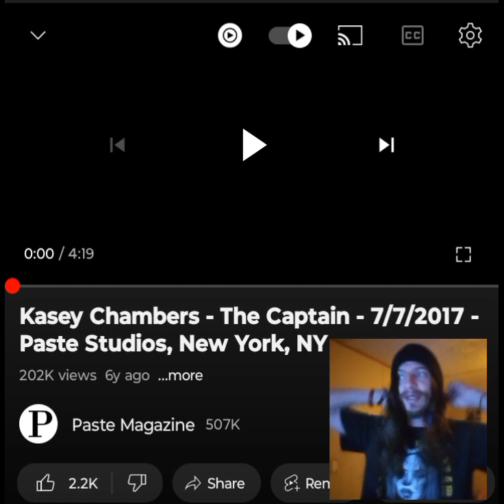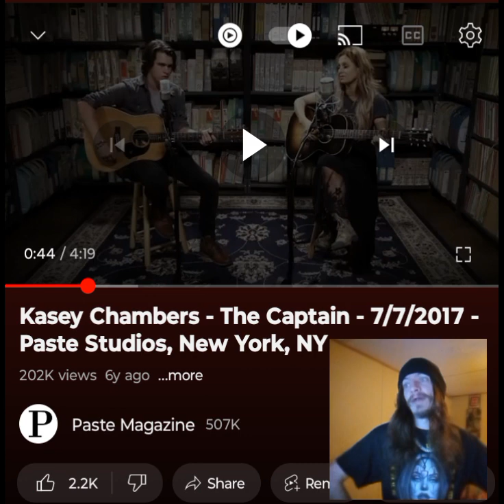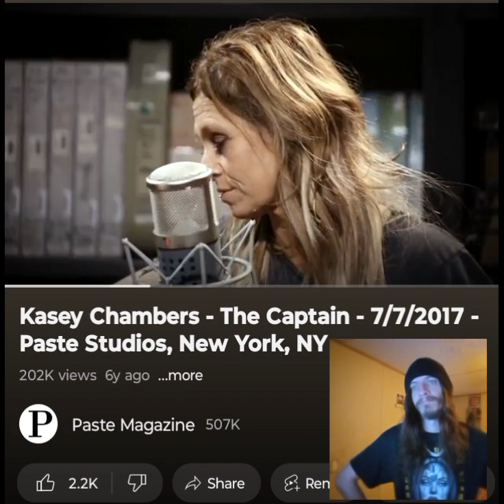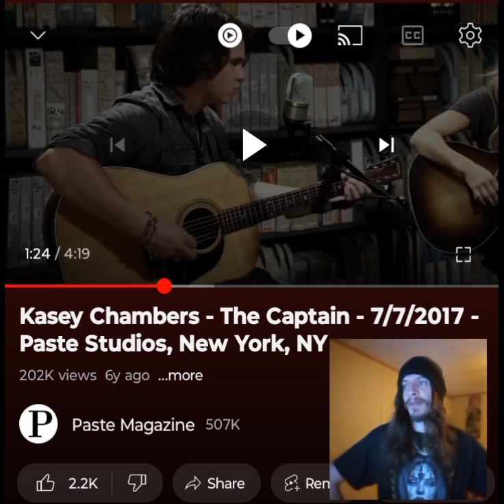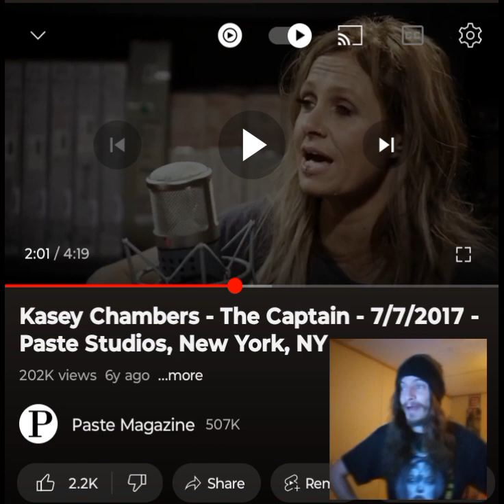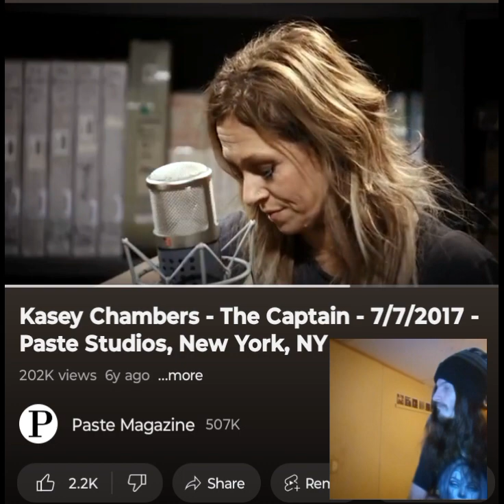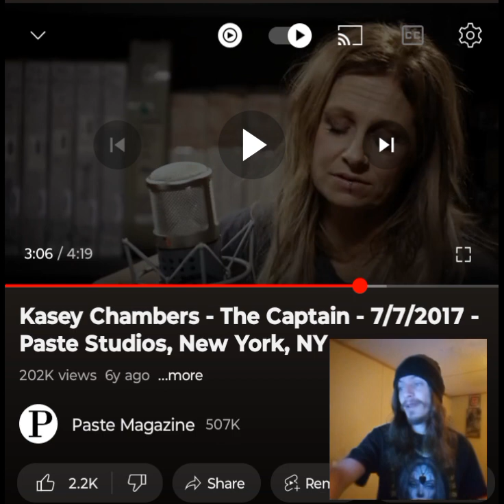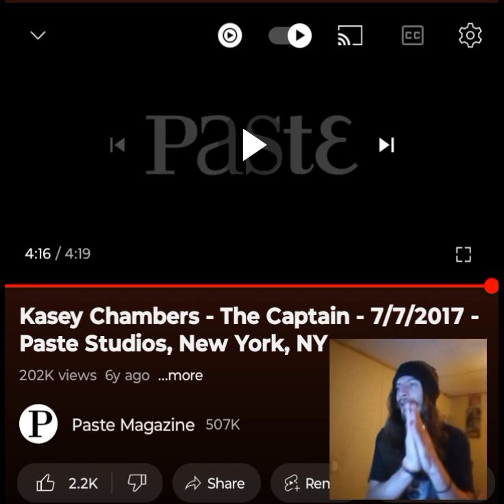KASEY CHAMBERS- THE CAPTAIN(LIVE NY) THIS ONE RESONATES HEAVY 💜🖤 INDEPENDENT ARTIST REACTS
Sometimes, the alignment of things in life is strange. What a topic. Thank you for being here. This means the world to me. Y'all are the best. I love you a million💜🖤